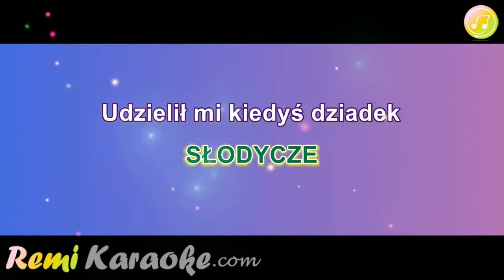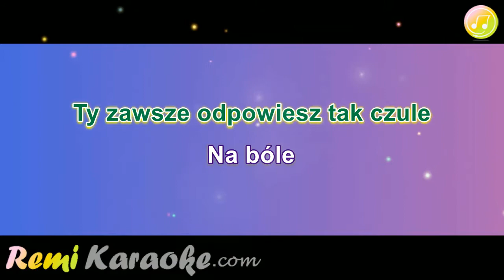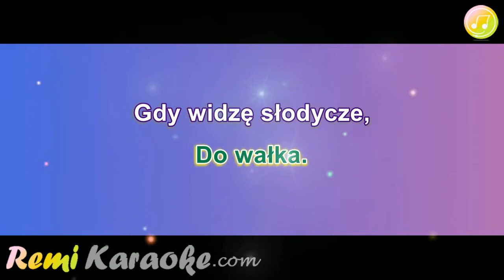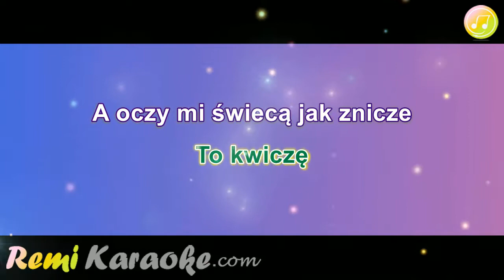Golec uOrkiestra - Słodycze (karaoke - RemiKaraoke.com)